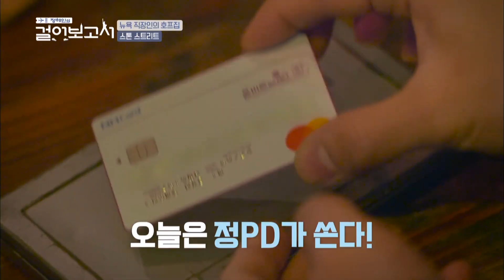Ayo Foto Dengan Benteng Keberuntungan |Jung Haein Travel Log|SUB INDO|200125 Siaran KBS WORLD TV